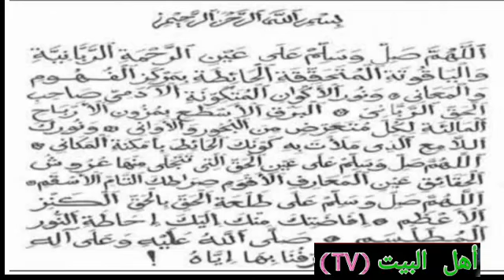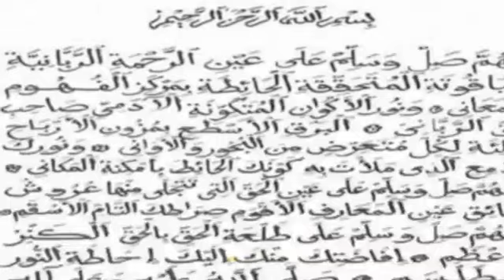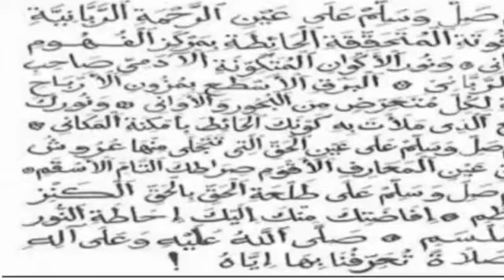DR KHALIFA MBOUP MOY RECADRÉ CHEIKH SALAHOU DINE SI LIMU SOPI SI DJAWHARATOUL KAMAL...DAFA WAKHNÉ..?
Abonné vous sûr notre chaîne YouTub WERGUI YARAME LIEN BANGI NII